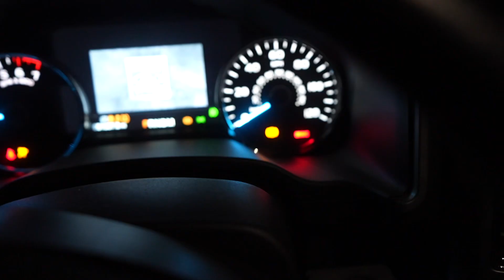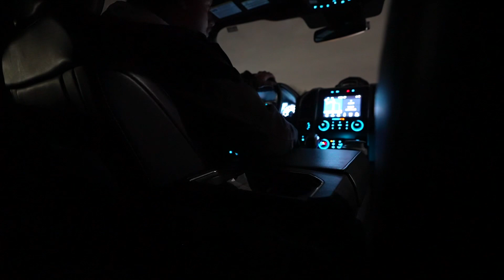Cinematic Workout Vlog